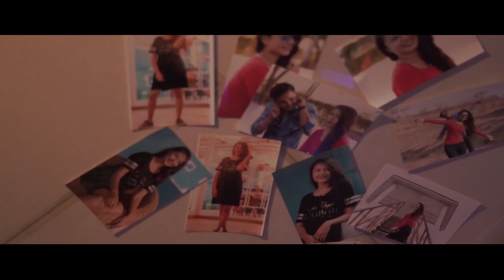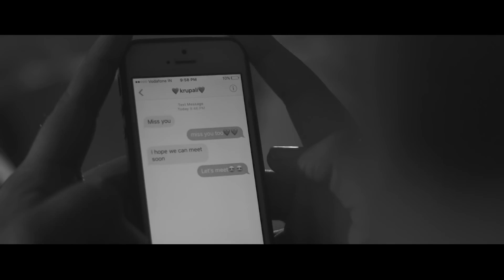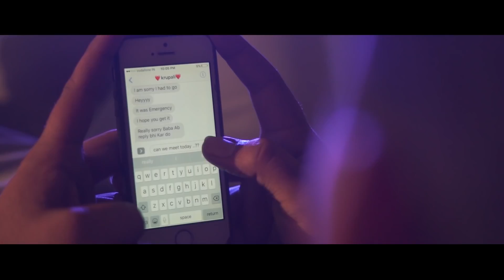Yaadein By Love Ish | Feat. Vishal Gadhvi & Krupali Agravat | Video By Passiongers Films.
HELLO THERE,
we are really excited to present our First Song "YAADEIN" Which is written and Composed By Love-ish and sung By Abhishek Khimusuriya, and Love-ish is also the rapper in the song.

Video Is Presented By Passiongers Films.

Song: Yaadein
Singer: Abhishek Khimusuriya
Lyrics: Love-ish
composition: Love-ish
Rap: Love-ish
Mix and Mastered by Rahul and Ankush Sharma
Video By Passiongers Films
Screenplay And Direction: Rohit Agravat
Dop And Editing: Harshraj Trivedi

Sing Along:

Teri Yaadein Yaad Aati hai, Mujhko Mai ki Kara,
Na Jane kitna tadapati hai, Mujhko Mai ki Kara,
Tere Bin Mai Adhura Hun, Tu Hai to Mai Pura Hua,

Sun Mujhe Teri aisi yaad aayi,
Jaise Bin mausam Barsat aayi,
Kaha tha Maine Tujhe Yaad nahi karunga,
Fir kyun Teri yaad baar baar aayi,
Wo Tera Ruth Jana,
Mere manane pe wo thoda sa muskurana,
Sab Mujhe yaad hai,
Thoda aabad hua, Thoda barbad Hai,
Tere Jane se Meri nikli thi jaan,
Par ab Teri bari aur shuruat hai,
Hann, aur shuruat hai,
Kya wo Tujhe yaad hai ki Meri wo rate Teri baaton Me kati hai,
Tune Kaha tha Tu Meri Bandagi hai,
Kyun Teri Baaton ko mein Samajh nhi paya,
ye baatein wahi hai jo kehte sabhi hai, par,
tu hi thi pehli aur tu hi aakhri hai.

Tere hi Khwab Dekhe, Tujhse hi baatein ki,
Tuj se hi din the mere, tuj se hi raatein thi,
tune jab chhoda mujko, wo thi teri marji
jo bhi hua sab mana, shayad meri galti,

jaan jaan kehke tune meri jaan li,
jaan se bhi jaan leti jaan me bhi jaan thi,
jutha pyaar karke tune baatein jo tamam ki,
yad aati mujhko har ghut pe wo jham ki,

THIS VIDEO DOES NOT PROMOTE SMOKING..